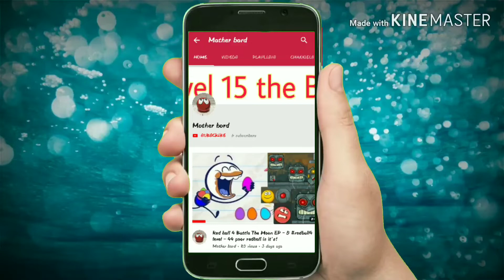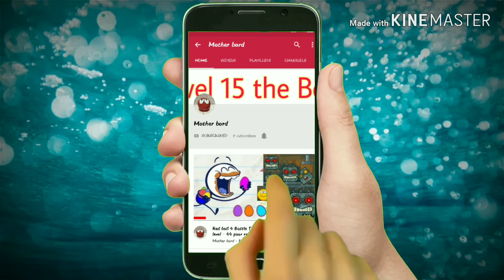Red ball 4 Battle The Moon | Ep - 5 Twins Blackberry Ball Playing Together isn't!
Red ball playing with twins ball
BlackBerry ball
GAMING  IS ONLY WAY TO HAVE SOME FUN
🙏🙏🙏🙏To helping channel now Only sub list 1k 🙏🙏🙏🙏🙏

Try to keep good contain
Sub PLZ
level